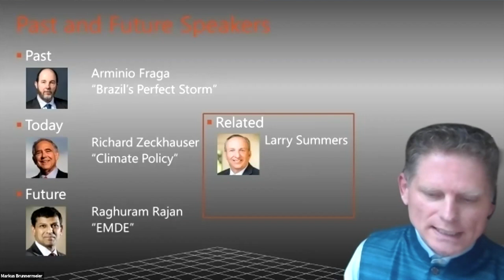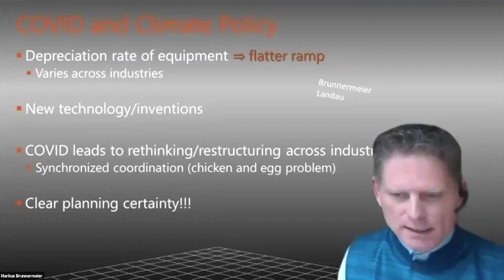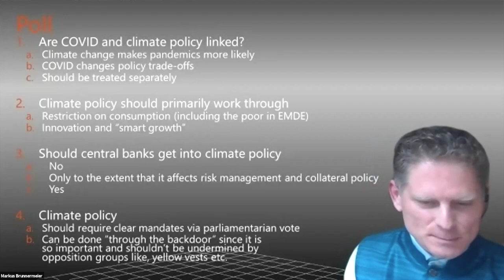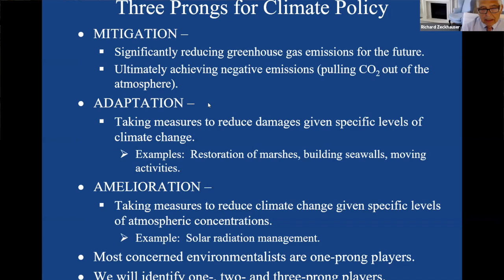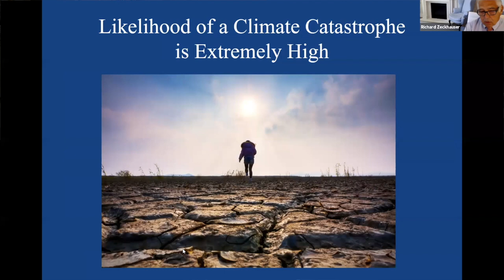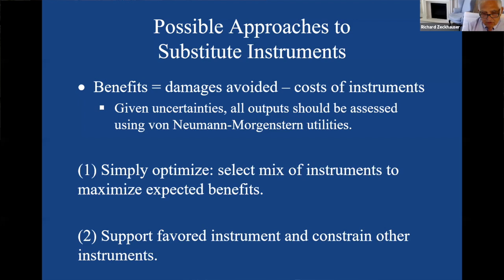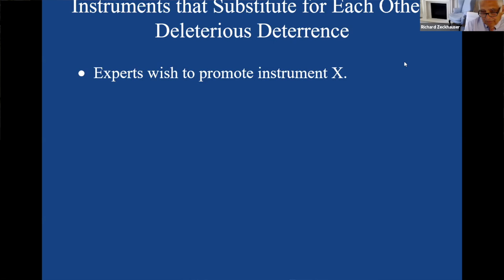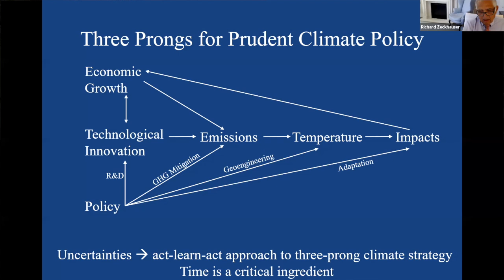Richard Zeckhauser on climate Policy: Moving Beyond Ostriches and Pollyannas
On Friday, July 17, 2020, Richard Zeckhauser joined the Princeton Bendheim Center for Finance to discuss recent research on prudent climate policy. Zeckhauser is a Professor of Political Economy at the Harvard Kennedy School. The event began with a brief discussion by Markus Brunnermeier, Director of the Princeton Bendheim Center for Finance. Zeckhauser then presented and took questions from the audience.

Learn more about the COVID-19 webinar series organized by Markus Brunnermeier

Jump to video chapters:

Markus Brunnermeier introduction: 0:00
Beginning of Zeckhauser presentation: 16:10
Prudent climate policy: 22:28
Three prongs for climate policy: 23:30
Next ten years are last the chance policy: 24:34
Basic argument: 26:38
Prospects for reversing these trends: 28:02
Likely dates of reaching 2° celsius warming: 30:00
Likelihood of climate catastrophe is extremely high: 31:15
Resources required by policy prong: 32:34
Outline of analysis: 33:33
Moral hazard concerns: 35:57
Approaches to substitute instruments: 39:15
Awful Action Alert: 41:38
Deleterious Deterrence: 43:42
Types of climate policy observers: 49:32
Infeasibility and political economy of targets: 51:09
Concluding remarks: 54:32
Q&A: 55:36